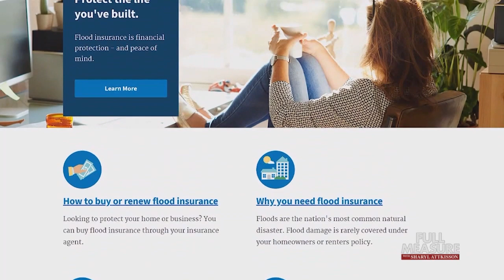FULL MEASURE: May 5, 2019 - Flood Funding Reform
As the old saying goes.. when it rains, it pours.
And often, the floods that follow are predictably in the same place every time. That means again and again, the same home destroyed by flooding may be rebuilt through a national flood insurance program.. financed by public money. And not so strangely, that program itself is underwater.   Lisa Fletcher reports.